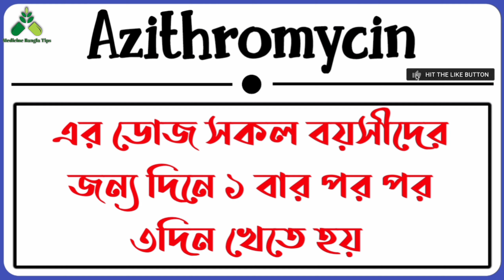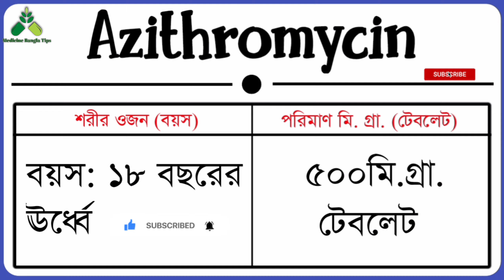Azithromycin এর ডোজ || এজিথ্রমাইসিন এর ডোজ ও ব্যাবহার বিধি || Azithromycin bangla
ভূমিকা

আপনি কি আপনার সংক্রমণের জন্য Azithromycin এর সঠিক ডোজ নিচ্ছেন? এই ভিডিওতে, আমরা বিভিন্ন সংক্রমণ এবং বয়সের জন্য Azithromycin এর উপযুক্ত ডোজ নিয়ে আলোচনা করব। ব্যাকটেরিয়া সংক্রমণ থেকে মুক্তি পেতে কীভাবে Azithromycin কার্যকরভাবে এবং নিরাপদে ব্যবহার করবেন তা জানুন। আপনি শ্বাসযন্ত্রের সংক্রমণ, ত্বকের সংক্রমণ বা যৌন সংক্রামিত সংক্রমণের সম্মুখীন হন না কেন, এই ভিডিওটি আপনাকে Azithromycin এর সঠিক ডোজ এবং প্রশাসনের বিষয়ে গাইড করবে। বাংলা ভাষায় Azithromycin ডোজ এবং এর সতর্কতা সম্পর্কে আরও জানতে শেষ পর্যন্ত দেখুন।

Azithromycin এর ব্যবহার

ব্যাকটেরিয়া সংক্রমণ
Azithromycin এর পার্শ্বপ্রতিক্রিয়া

সাধারণ
বমি
বমি বমি ভাব
পেটে ব্যথা
ডায়রিয়া
কিভাবে ব্যবহার করবেন Azithromycin

আপনার ডাক্তারের পরামর্শ অনুযায়ী এই ওষুধটি ডোজ এবং সময়কালের মধ্যে নিন। এটি সম্পূর্ণরূপে গিলে ফেলুন। চিবাবেন না, চূর্ণ করবেন না বা ভাঙবেন না। Azithromycin খাবারের সাথে বা খাবার ছাড়া নেওয়া যেতে পারে, তবে এটি একটি নির্দিষ্ট সময়ে নেওয়া ভাল।

আপনি যদিAzithromycin নিতে ভুলে যান?
আপনি যদি Azithromycinএর একটি ডোজ মিস করেন, যত তাড়াতাড়ি সম্ভব এটি গ্রহণ করুন। যাইহোক, যদি আপনার পরবর্তী ডোজের প্রায় সময় হয়ে যায়, মিস করা ডোজটি এড়িয়ে যান এবং আপনার নিয়মিত সময়সূচীতে ফিরে যান। ডোজ দ্বিগুণ করবেন না।